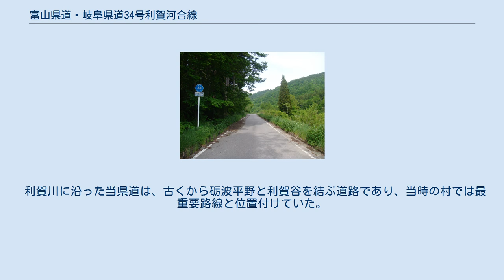富山県道・岐阜県道34号利賀河合線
富山県南砺市利賀村坂上 （2011年（平成23年）11月） 富山県南砺市水無にて岐阜県側を望む （2011年（平成23年）6月撮影） 富山県道・岐阜県道34号利賀河合線（とやまけんどう・ぎふけんどう34ごう とがかわいせん）は、富山県南砺市と岐阜県飛騨市を結ぶ県道（主要地方道）である。
 南砺市利賀地域の中心地に当たる利賀行政センターに附している上村簡易郵便局前の国道471号交点から飛騨市河合町二ツ屋の国道471号交点までを結ぶ。
起終点で同一の国道と接している。
南砺市内は白木水無県立自然公園に指定された山林の中をほぼ全区間利賀川に沿っている。
 起点から南砺市利賀村大勘場のまでの区間は幅員が概ね両側2車線（片側1車線）となっているが、大勘場から先の区間は狭隘未改良区間が続く。
特に南砺市利賀村水無の東部で接続している市道上百瀬水無線との交点先の洗い越しから富山・岐阜県境にある二ツ屋峠（原山峠、新野田の尾峠）までの区間はダートとなっており、洗い越しが多数存在する。
大勘場および二ツ屋峠には常設のゲートが設置されており、落石や路肩欠損などによる災害などでゲート内の区間は通年通行止めの状態が続いている。
 歩道は起点から南砺市利賀村岩渕の集落末端までの間と、同市利賀村坂上の新田橋付近から同市利賀村阿別当の大成橋にかけての各区間合計1,487m設置されている。
 沿道には、当県道を標す各種案内標識や看板が多数設置されている。
六角形の県道番号標識（118の2-A）は起点を含む南砺市利賀村地域内の各所および岐阜県飛騨市河合町二ツ屋の二ツ屋峠にそれぞれ立てられている。
また、道路管理者である「富山県」の標示や県道番号が入ったデリニエーターも随所に設置されている。
富山県側で当県道と交差する主要道路の交差点手前には当県道を標す案内標識「方面および方向」（108の2-A）が設置されている。
岐阜県側では終点にあたる国道471号との交差点には案内標識「方面、方向及び距離」（105-B）が設置されているが、設置当初に標示されていた当県道の目標地点である「南砺」と距離「60km」は、長らく伏せられていた。
しかし2015年10月現在では再び明示されている。
 利賀川に沿った当県道は、古くから砺波平野と利賀谷を結ぶ道路であり、当時の村では最重要路線と位置付けていた。
 起点から大勘場までの区間は、1952年（昭和27年）5月20日から1970年（昭和45年）までは加越能鉄道が井波町と大勘場の区間を運行。
1971年（昭和46年）4月1日からは利賀村営バスが同区間を運行。
2004年（平成16年）4月1日以降、南砺市営バスとして継承。